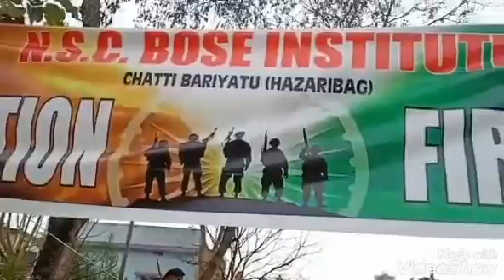N.S.C. Bose Institute, Chatti bariyatu, Keredari, Hazaribag Sarswati puja Celebrate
N.S.C. Bose Institute Chatti bariyatu (Saraswati puja decoration social distancing ke sat 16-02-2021,
desh bhakti song Aye Watan Watan Mere aabad Rahe Tu main Jahan Rahoon Jahan main Yad Rahe Tu